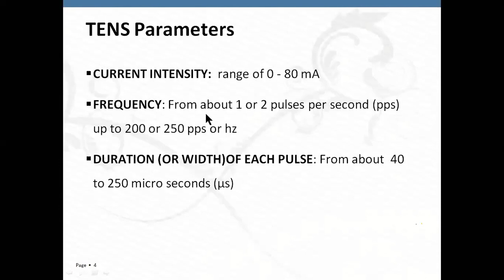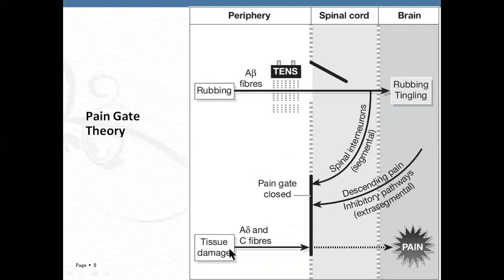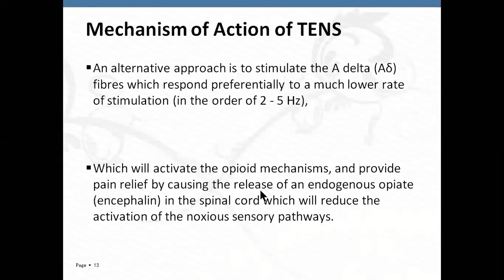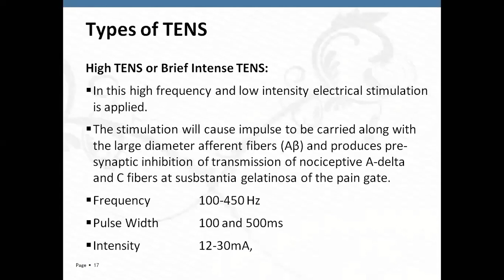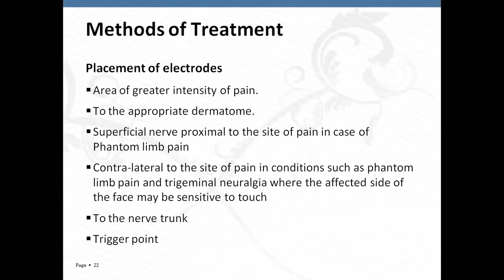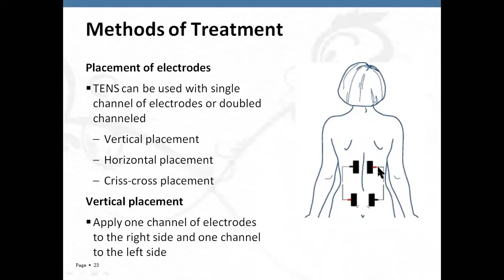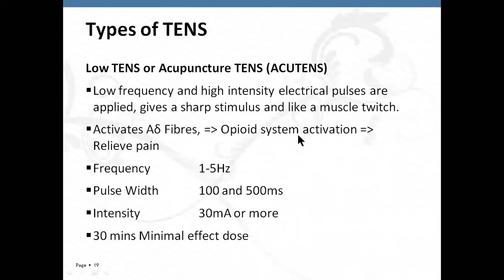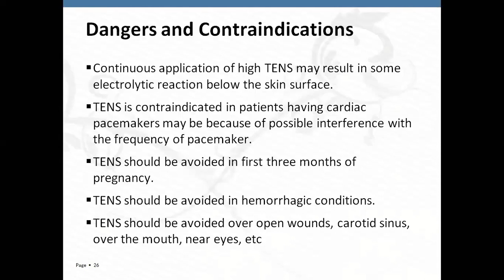LECTURE ON WHAT IS TENS | TRANSCUTANEOUS ELECTRICAL NERVE STIMULATION, ELECTROTHERAPY1 BY FAIZAN ALI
Lecture on TRANSCUTANEOUS ELECTRICAL NERVE STIMULATION ( TENS ), from the subject " Physical Agent & Electrotherapy-I " for Doctor of Physical Therapy Program.